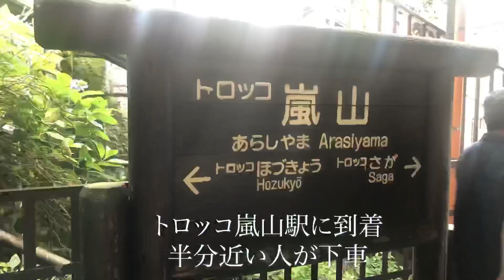嵯峨野観光鉄道 トロッコ列車 Kyoto Sagano river side view train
山陰本線の保津峡沿いの旧線区間を利用した観光列車。予約は一ヶ月前からJR西日本5489webサイトで。